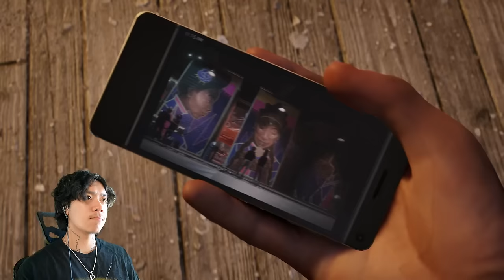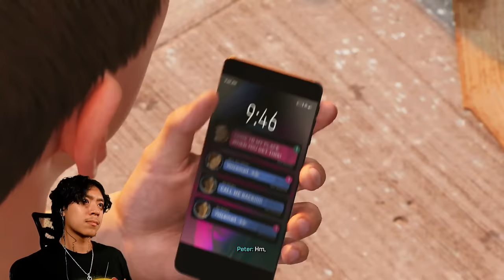Spider-Man 2 Part 4 | MARY JANE IS A GOAT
I shluv you :)